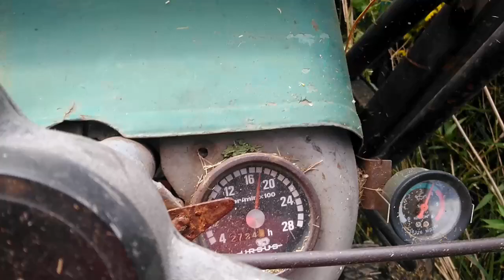Koszenie nieużytków - 2-5 chwasty kontra c-330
tak jak widac